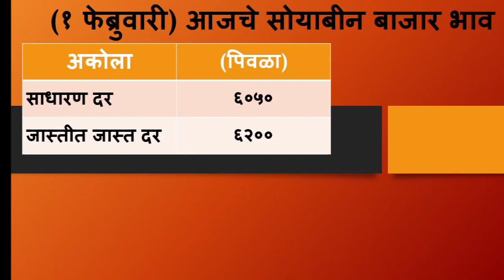soyabean bhav today | अमरावती अकोला जिल्ह्यात आज पुन्हा सोयाबीन भावात वाढ | soyabean bajar bhav